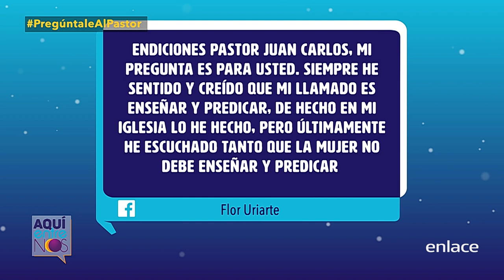Pregúntele al Pastor - La Mujer Que Enseña Y Predica - Enlace TV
Respuesta en el programa Aquí Entre Nos, en la sección "Pregúntale al pastor".